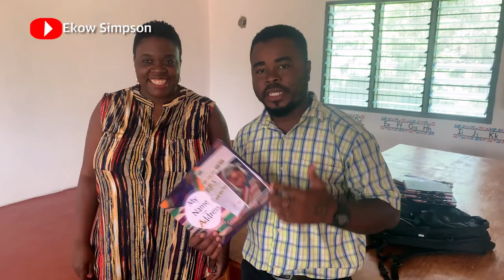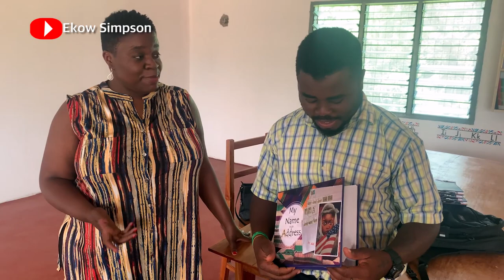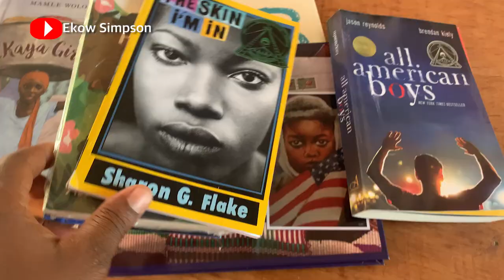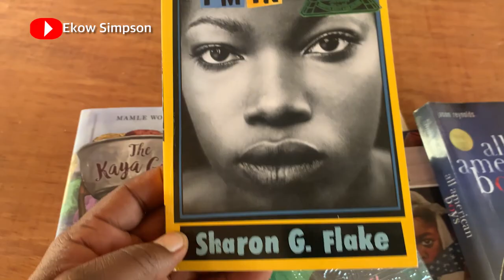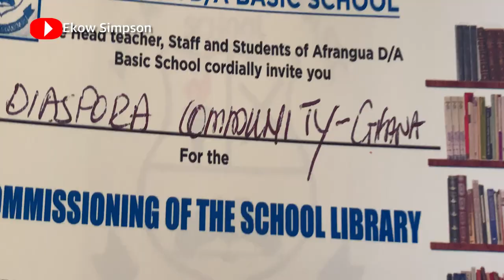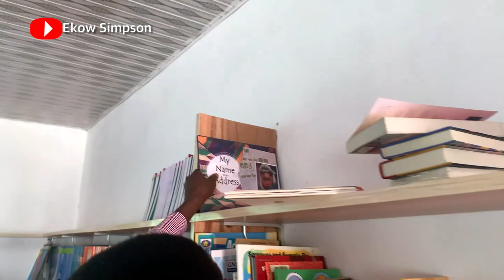A Sister From USA Visited Our School And Donated Books | My Name Is An Address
My Name is an Address -
The book is now available for purchase in Ghana through BookNook!